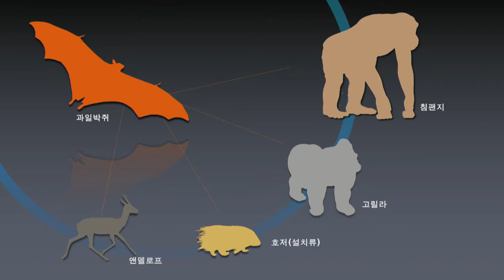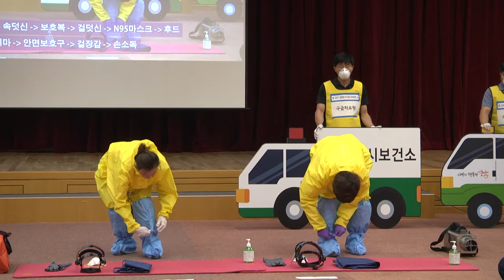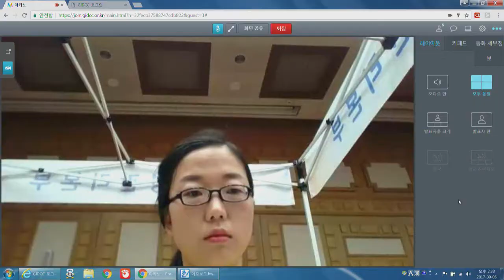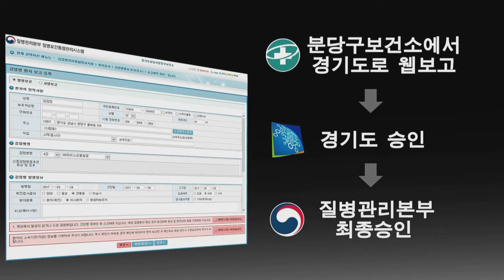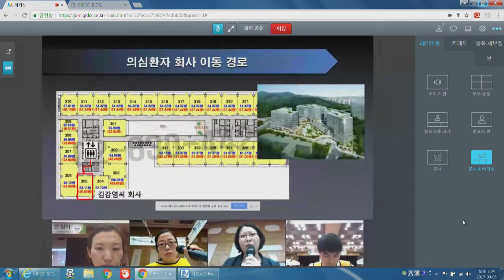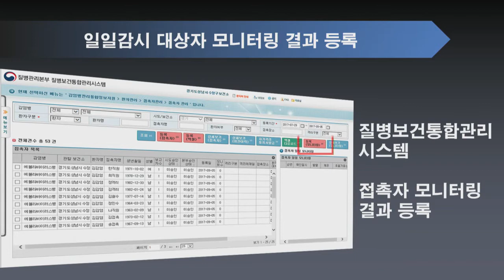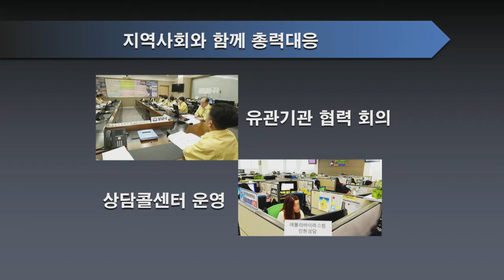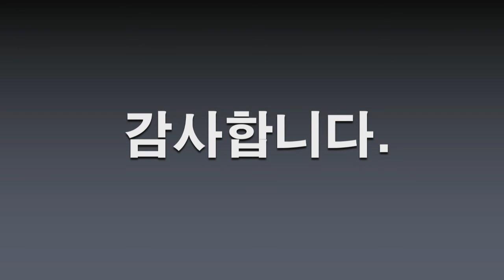2017 감염병 위기대응 모의 훈련